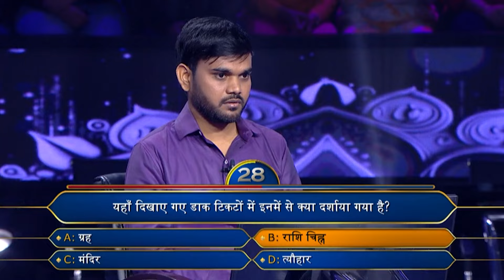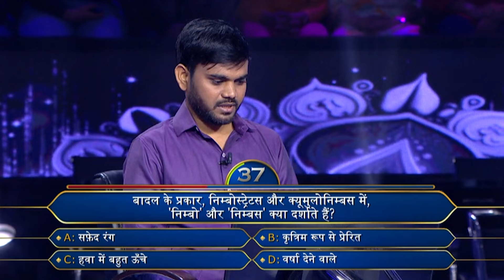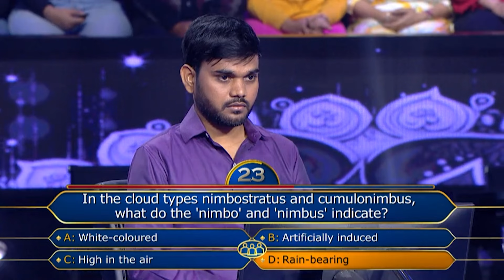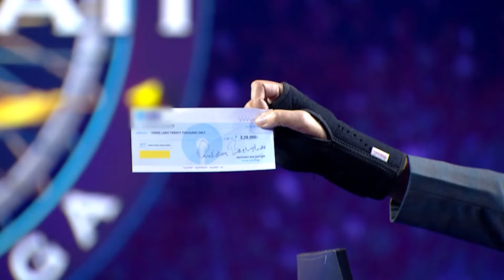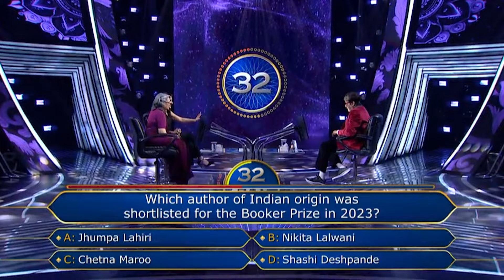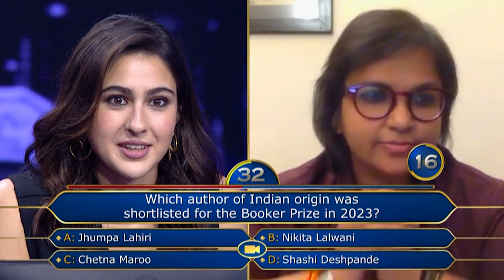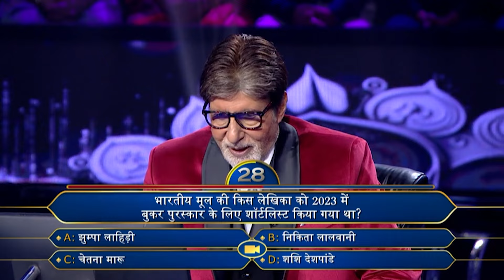KBC S15 | Compilation | क्यों करनी पड़ी Sara Ali Khan को "Video Call-A-Friend" Lifelines Use?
KBC season 15 brings a diverse group of contestants with incredible stories to share. Please get to know them and their journeys in this special feature.